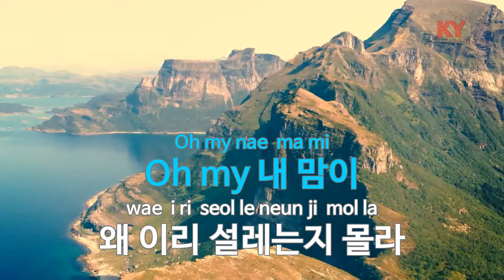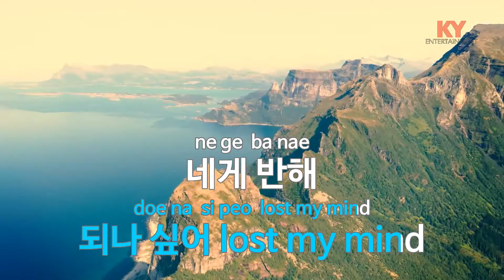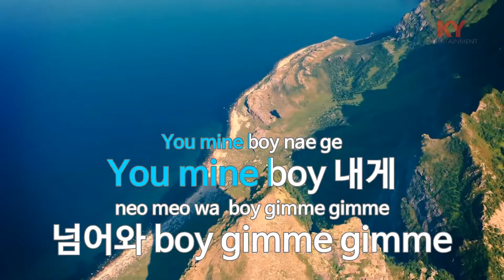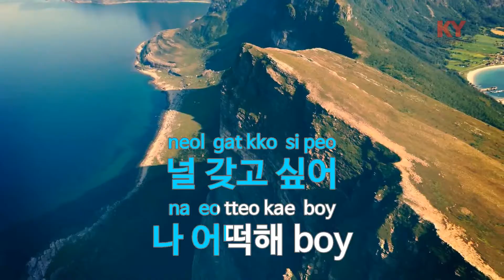Falling In Love - 2NE1(투애니원) (KY.48153) [KY 금영노래방] / KY Karaoke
★ 곡 정보 ★
번호 : 48153
제목 : Falling In Love
가수 : 2NE1(투애니원)
작사 : Teddy,Choice37
작곡 : Teddy,Choice37

Copyrightⓒkeumyoung